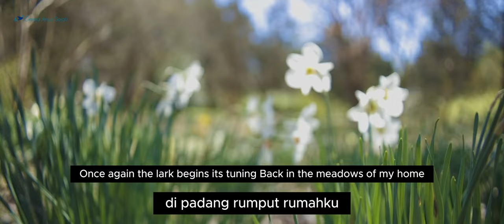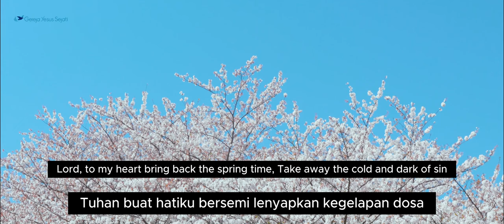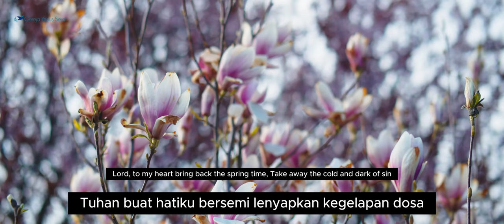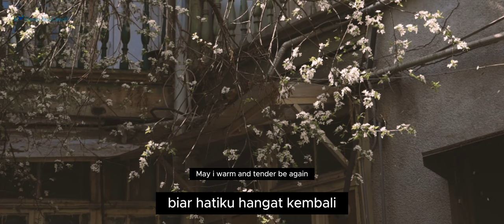Tuhan Buat Hatiku Bersemi | Kidung Rohani No. 437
Tuhan, Buatlah Hatiku Bersemi
(Kidung Rohani no. 437)

Saat musim semi bunga bermekaran, musim dingin tlah berlalu;
Burung burung kembali berkicau di padang rumput rumahku.

Tuhan buat hatiku bersemi, lenyapkan kegelapan dosa,
Roh Kudus kembalilah padaku, Biar hatiku hangat kembali.

Tuhan, jadikanku bagai air yang jernih, yang mengalir dari gunung;
Ku kan britakan kepada dunia sumber darah dari Kalvari.